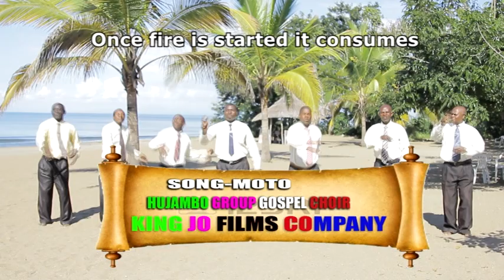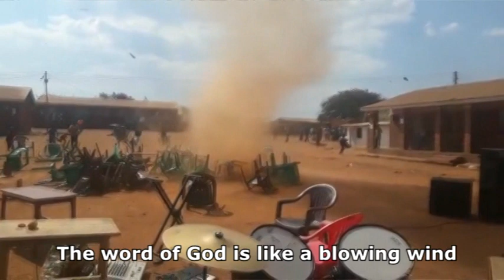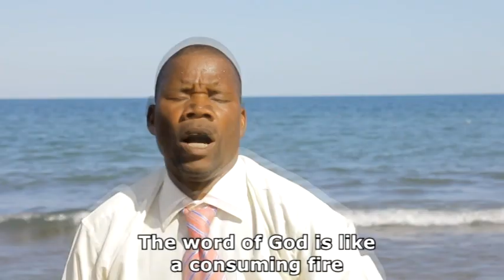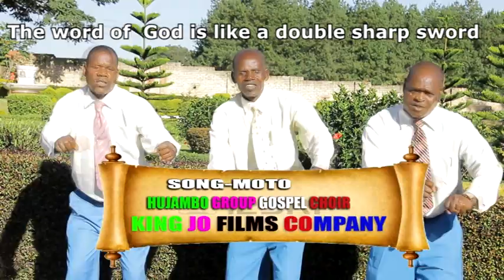KWAYA KUU HUJAMBO AFRIKA KMT- JKM-MOTO (official video)